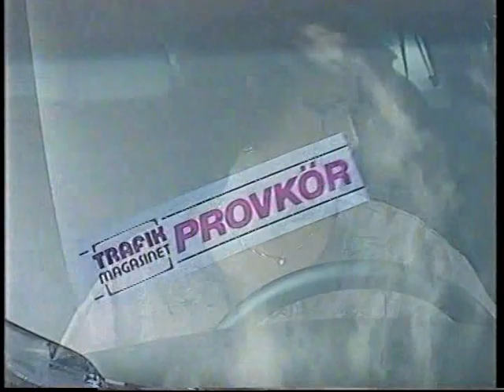Mest prisvärda modellen? TrafikMagasinet, BilTV med Perstad